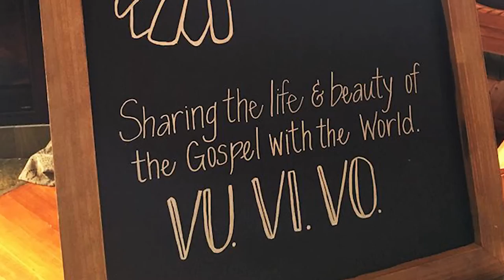Zach's Birthday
Rome Minor rapped out a happy birthday song for Zach.

Beat by Lil Wayne "Best Rapper Alive"